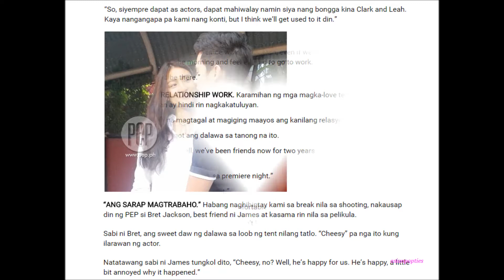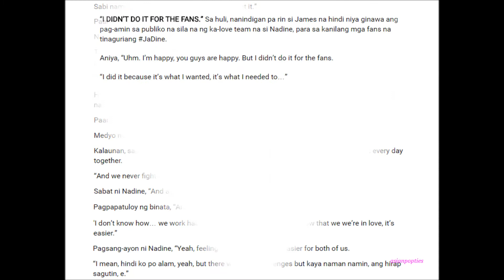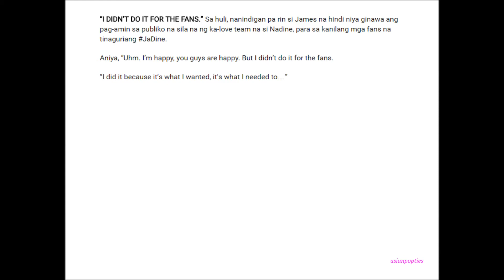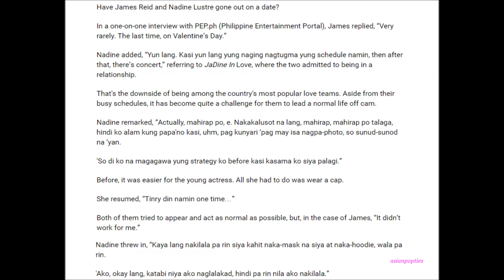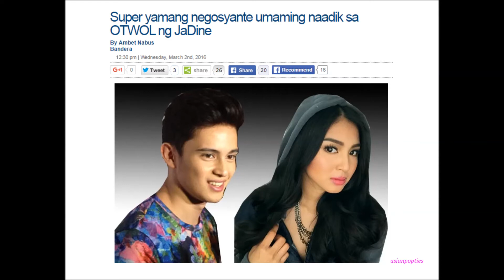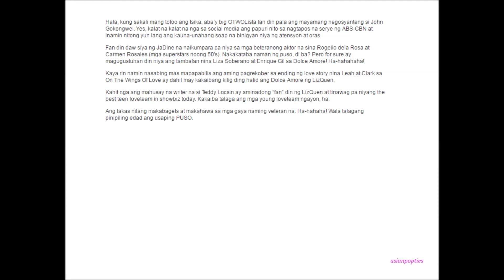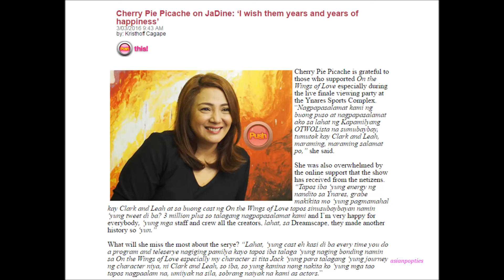Weekly Digest of JaDine: Feb 29 - Mar 06, 2016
AsianPopTies presents some of the feature articles on James Reid and Nadine Lustre (aka JaDine) for the week of 2/29.